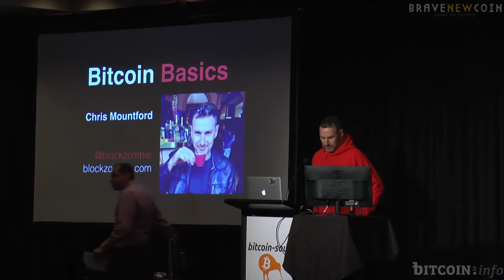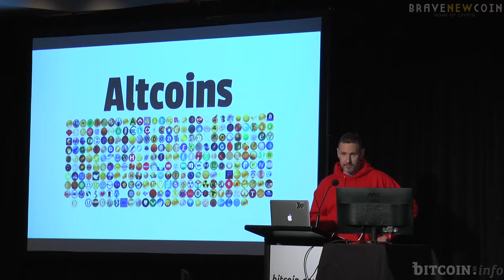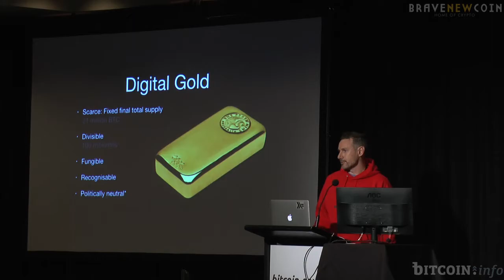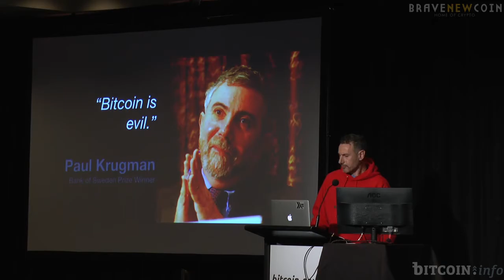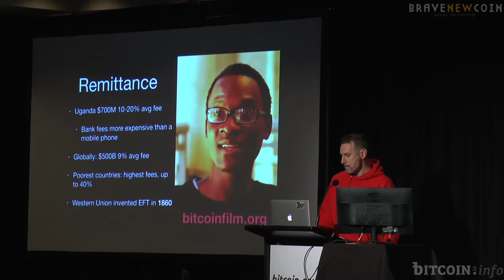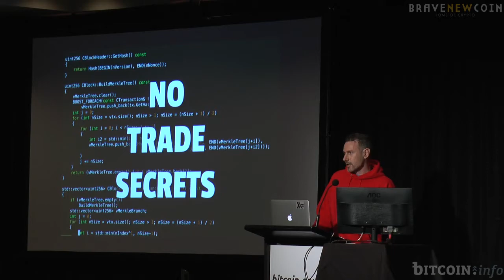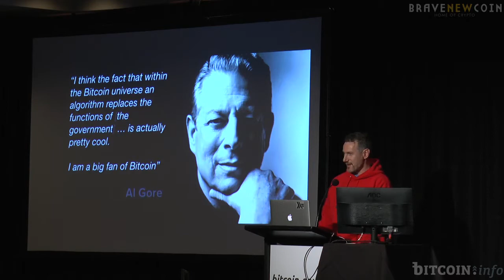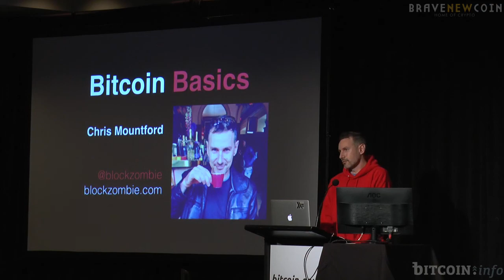Chris Mountford At Bitcoin South: Bitcoin 101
Chris Mountford - "Bitcoin 101"

Speaking at Bitcoin-South, Chris Mountford delivered an excellent Bitcoin 101 talk. BNC News sat down with Chris after the conference to further discuss Bitcoin Basics.

See more videos from the Bitcoin South Conference